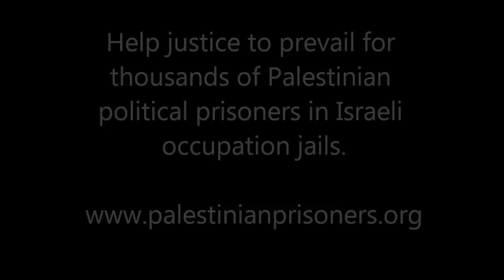Testimony of Palestinian Political Prisoner Dr Abdul-Aziz Omar (Full Version)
This video, filmed by international activists in Gaza, is an interview with recently-released Palestinian political prisoner Dr. Abdul-Aziz Omar, who also recently traveled to South Africa to inform the world about the conditions, lives and struggles of Palestinian political prisoners. This video is released for Palestinian Prisoners' Day, April 17, 2012.